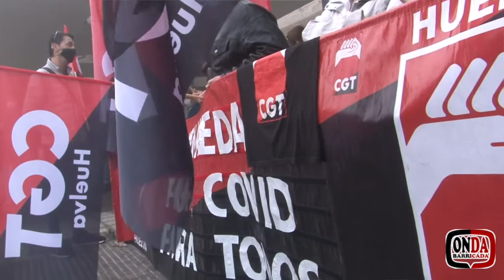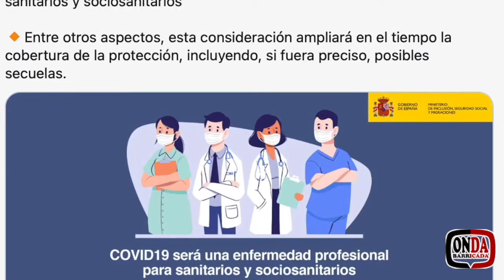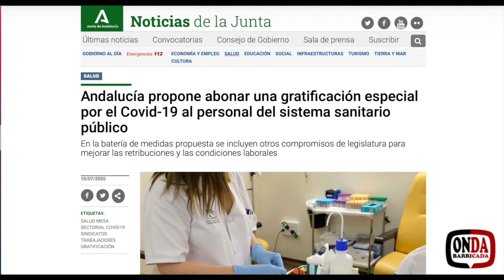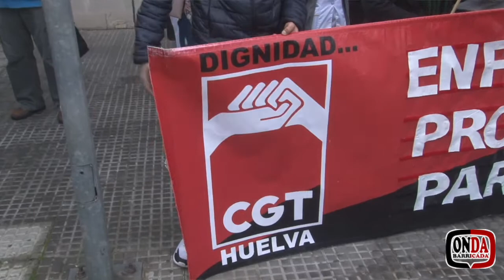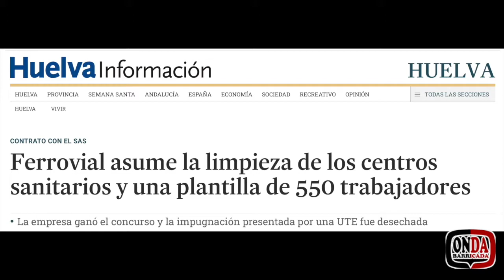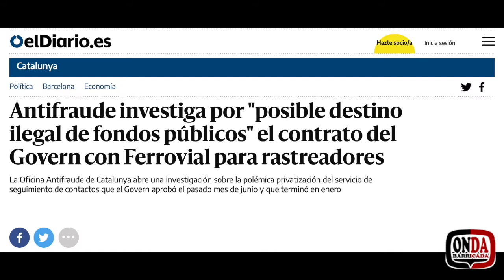Onda Barricada 120: En pie de guerra, contratas de hospital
En Huelva, a las puertas del hospital público Juan Ramón Jiménez, los trabajadores y trabajadoras de las contratas se han concentrado en una campaña que se llevará a cabo durante varias semanas.

Onda Barricada quiere recoger el sentir de estos compañeros y compañeras que, muy ofendidos, simplemente reclaman no ser tratados como personas de segunda. Han dado la cara durante los momentos más problemáticos e inseguros de la pandemia, siguen al pie del cañón poniendo en juego sus vidas, teniendo que soportar condiciones penosas en su trabajo por la falta de protección a la salud laboral; y se han encontrado con la sorpresa de que se les excluye de la nueva consideración como enfermedad profesional de los contagios por COVID. Esto supone una afrenta para estos trabajadores y trabajadoras puesto que ellos han estado en primera línea, al igual que el personal sanitario y sociosanitario.

Nos ha llamado la atención y por eso lo lanzamos como reflexión: ¿podría un hospital o cualquier centro sanitario llevar a cabo su labor sin el trabajo de estas personas que llevan el mantenimiento del edificio o la limpieza? Evidentemente no, y entonces ¿por qué se les discrimina si son necesarias para nuestra salud? No lo entendemos, al igual que en Onda Barricada no entendemos por qué este personal necesario, con funciones imprescindibles se les deja en manos de contratas y no son personal público, ¿tú lo entiendes?

Y ya sabes, si te apetece comentar, te lo agradeceremos… y por supuesto si compartes y te suscribes a nuestros canales, contribuirás a que Onda Barricada cuente pueda llegar a más personas con estos temas que creemos que interesan.